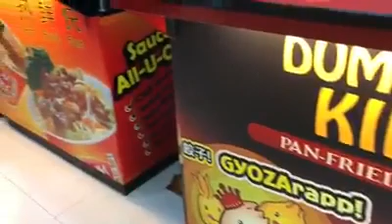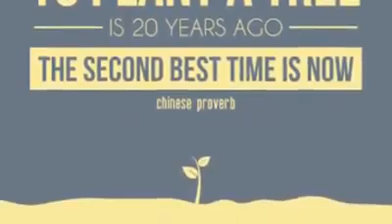KJA FRANCHISING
Foodcart Franchise

FB: fodstand business - IAM Worldwide